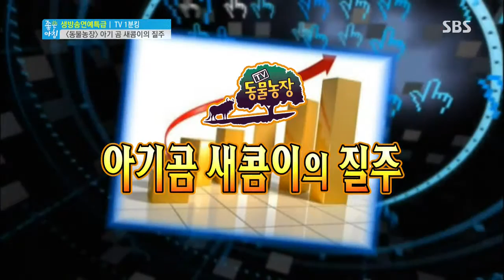[SBS] Good Morning ep.4228 #4(7)